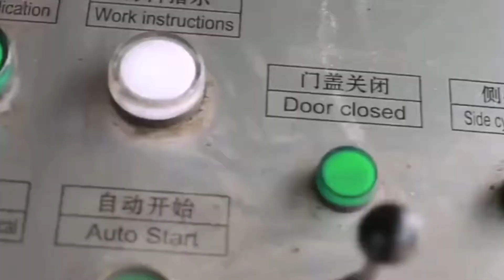Hydraulic Scrap Metal Baler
1.Fully automatic waste cardboard box/OCC/ONP baling press machine,
2.Vertical carton box baling machine, plastic pet bottles compress machine.
3.Metal scrap baling press machine, steel wire compress baler machine.
4.Aluminum chips/shavings briquetting press machine, copper turnings/swarfs briquetting press machine.
5.Wood shavings bagging press baler machine, silage bagging baling machine.
6.Wiping rags bagging press baler machine, waste clothes/second hand clothing/old clothes baling machine.
7.Plastic lumps/pipes shredder machine, plastic scrap blue shredder machine.
8.Metal scrap shredder machine, double shaft shredder machine, wood pallet shredder machine.
9.Plastic lumps granulator machine, plastic barrels crusher machine.
10.Hydraulic shear machine for heavy metal scrap, copper cable wire shear machine.